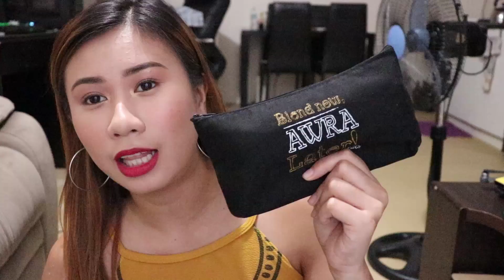500 Pesos?? ANNE CLUTZ BRUSHES REVIEW! Worth It Ba?!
ANNE CLUTZ BRUSHES 500 pesos available at Shopee: anneclutzbrushes (currently sold out, restock on March)

THANK YOU ATE ANNE! CONGRATS!!

Thanks,
Chinx

CAMERA USED: Canon G7x Mark II
MOVIE EDITOR: Adobe Premiere Pro CS6

Comment "(Name of your fave artist/singer) shared this video!" to confuse everyone! :)